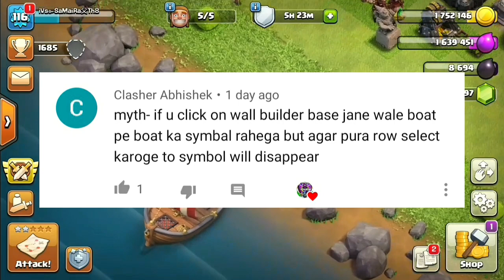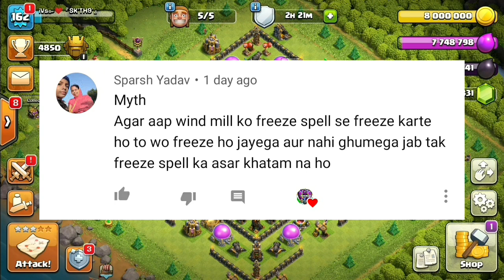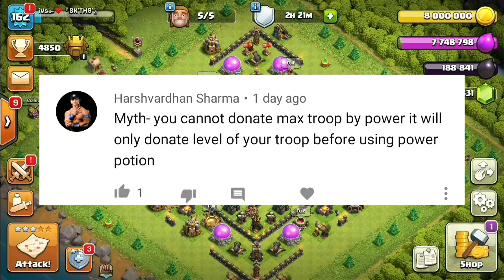😍TOP 10 MYTHBUSTERS IN CLASH OF CLANS😍 || COC MYTHBUSTERS EP - 01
HEY GUYS 🤘🏻

☺️HERE IS THE NEW VIDEO GUYS☺️

💥FROM TODAY WE ARE STARTING A NEW SERIES "COC MYTHBUSTERS" , THIS IS GONNA BE AWSM , DO SUPPORT GUYS. PLZ💥

|| CLAN DETAILS ||

🔰THE INVINCIBLES🔰